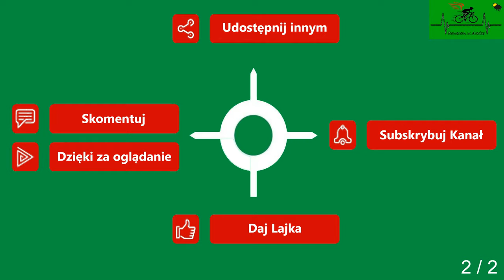Karnice Dreżewo cz. 2 Droga Powiatowa wiosna